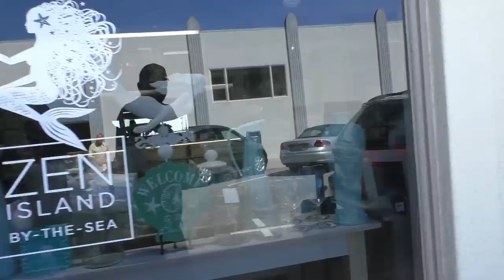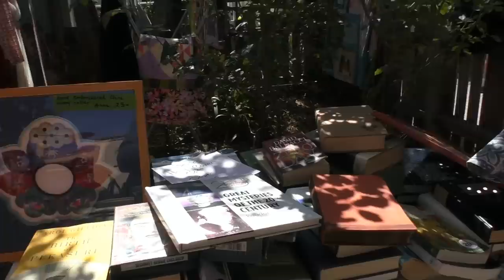США 3145: Жизнь в США - Фестиваль Бегоний в Капитоле - Голос Силиконовой Долины -1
Жизнь в США - Фестиваль Бегоний в Капитоле - Голос Силиконовой Долины -1
Ссылки на канале SiliconValleyVoice /школа Михаил Портнов: